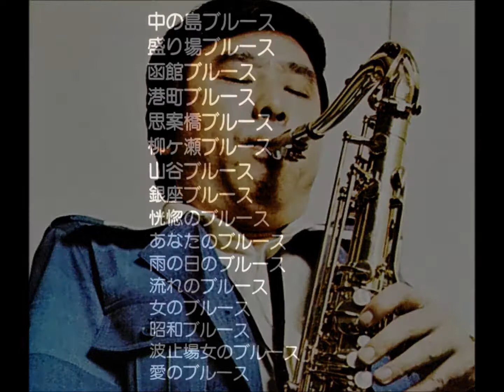ジョージ高野 「中の島ブルース」 ムード・テナー・サックス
三大テナー　歌謡ブルースの競演

《テナー・サックス》
ジョージ高野
松浦ヤスノブ
市原宏祐

編曲：小杉仁三

キャニオン・レコード　　C - 5030